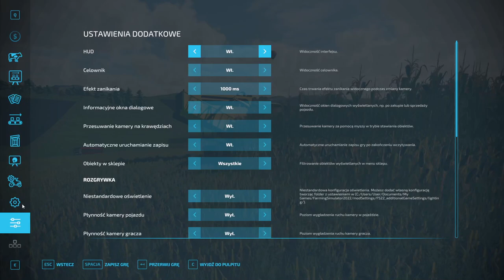FS 22 HAUT BEYLERON #65 Kiszonka 2023 odbiór ciężarówką !!!